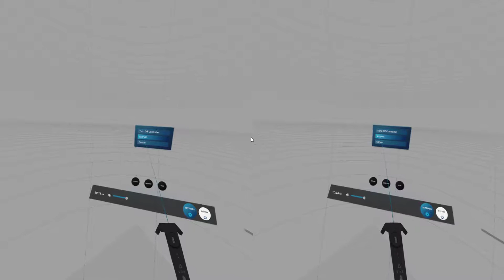Bullet Sorrow VR test